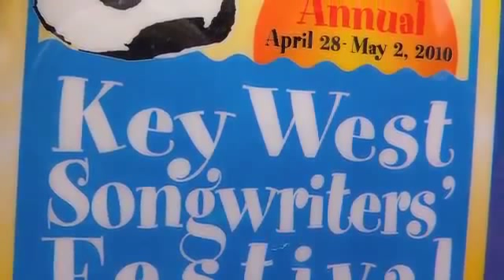March 4, 2016(196)